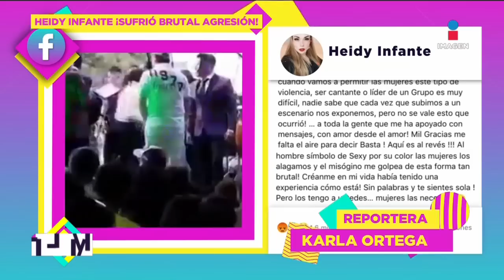Nieta de Pedro Infante es agredida y golpeada en pleno escenario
En las últimas horas, un video en las redes sociales sobre Heidy Infante, la nieta de Pedro Infante a comenzado a circular, en el cual se puede apreciar que es agredida por un hombre durante su última presentación del grupo Nueva Sonora, cuando estaba arriba del escenario en plena presentación.

06 de marzo 2023